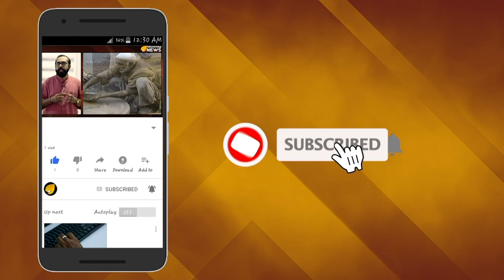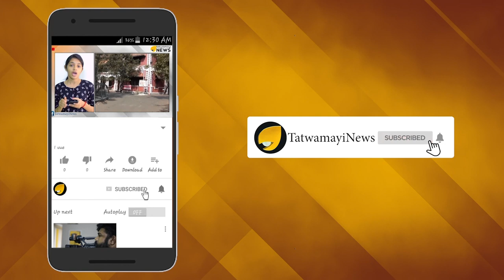ലോക പോലീസിന് നിർദ്ദേശം നൽകി ഷാ ജി; സാക്കിറിനെതിരെ നോട്ടീസ് ഉടൻ വേണം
സാക്കിർ നായിക് അടക്കമുള്ള കുറ്റവാളികൾക്കെതിരെ റെഡ് കോർണർ നോട്ടീസ് പുറപ്പെടുവിക്കാൻ അമാന്തം അരുതെന്ന് ഇന്റർപോളിനോട് കേന്ദ്ര ആഭ്യന്തര മന്ത്രി അമിത് ഷാ ആവശ്യപ്പെട്ടു ;നിയമത്തില്‍നിന്ന്​ മുങ്ങി നടക്കുന്ന അഭയാര്‍ഥികള്‍ക്കെതിരെ  അറസ്​റ്റ്​ വാറന്‍റ്​ വൈകുന്നതില്‍ ആശങ്കയുണ്ടെന്നും ​ കേന്ദ്ര ആഭ്യന്തര മന്ത്രി പറഞ്ഞു.